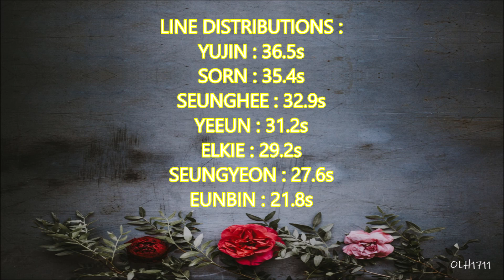How would CLC sing Fever by Gfriend